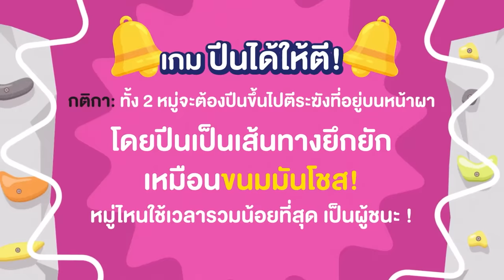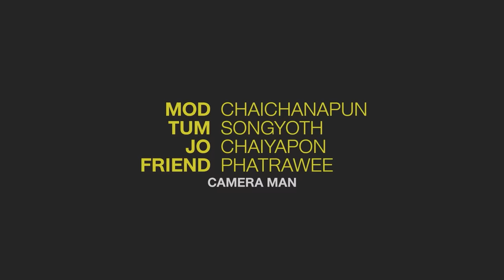เจมีไนน์ - โฟร์ท - อั๋น ไม่ไหวให้บอก ไหว! | ARM อาสา 01 | ARM SHARE EP.130 [Eng Sub]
ถึงเวลาเปิดช่วงใหม่ของ ARM SHARE กับช่วง ARM อาสา เปิดประเดิมอีพีแรกกับน้องๆ ผู้น่ารัก เจมีไนน์ - โฟร์ท - อั๋น  กับการช่วยไปเข้าค่าย มาดูกันว่าจะไหวกันกันแค่ไหนนนนนนนน

Subtitles
Chinese (Taiwan) : gemini_twfc, gemini.fourth_twfc
Japanese : sunflower(@Mirai_0073)